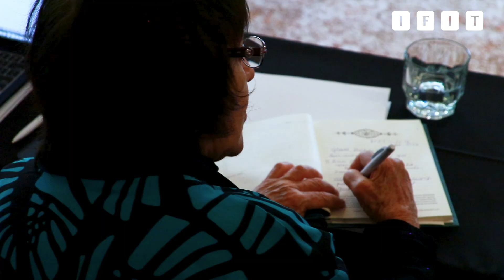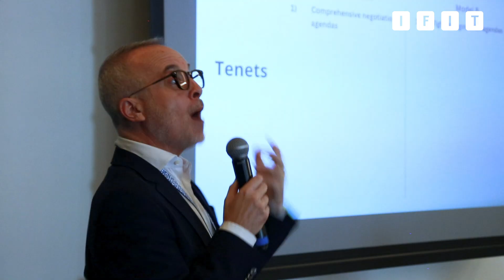Global Strategy Meeting 2024 - Spanish Interviews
How do we move towards lasting peace and what is IFIT’s role?

Listen to what some of our experts had to say in this short Spanish-language video created at our 2024 Global Strategy Meeting, which took place in Puebla, Mexico and brought together 65 experts from across our global network. The video includes quotes from:

General Óscar Naranjo
Member of IFIT’s Peace Treaty Initiative and Latin American Advisory Council

Ana Paula Hernández
Member of IFIT’s Global Initiative on Polarization

Mónica Cifuentes
Member of IFIT’s Colombia Brain Trust

Tania Pariona
Member of IFIT’s Latin American Advisory Council